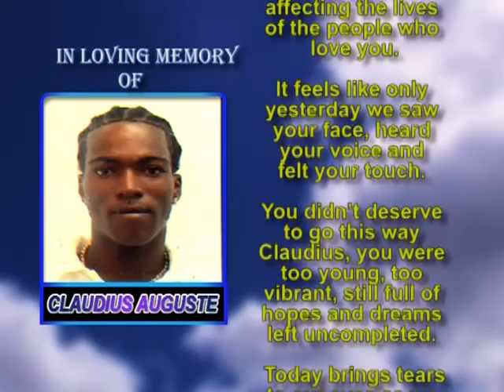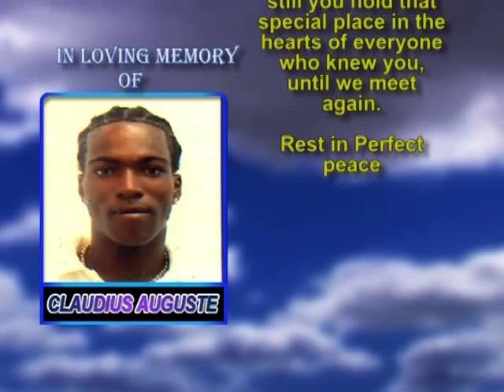Claudius Auguste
dbs obits Claudius Auguste